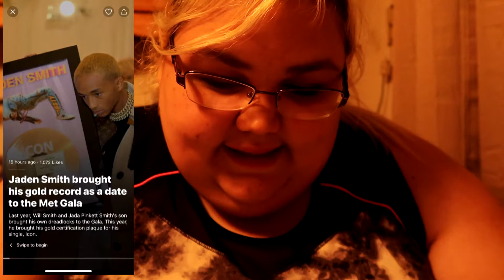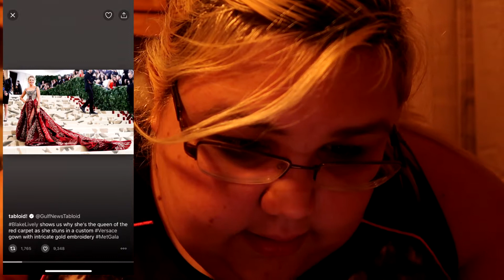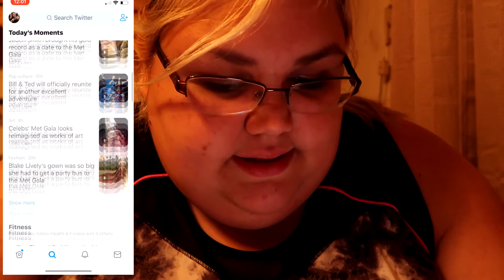I reacted to my todays moments on twitter! (Met Gala pictures)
I LUV YEW!
Follow me on all platforms!!

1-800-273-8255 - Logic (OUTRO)